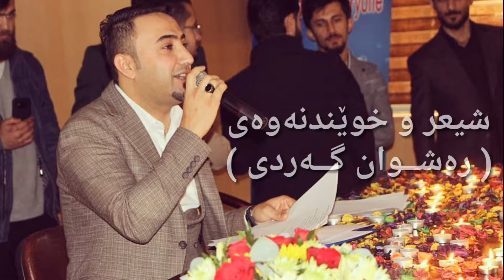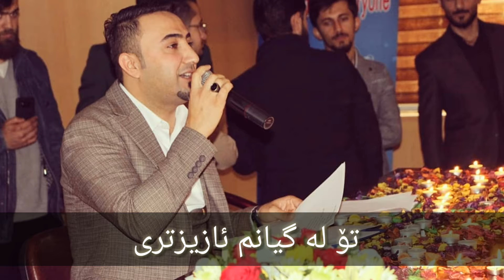پێناسە شیعری رەشوان گەردی rashwan gardi